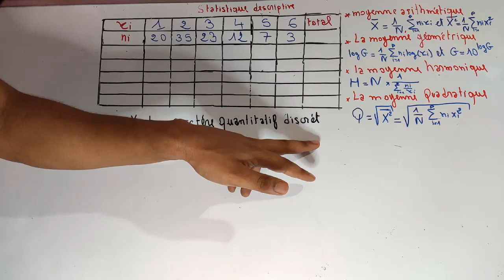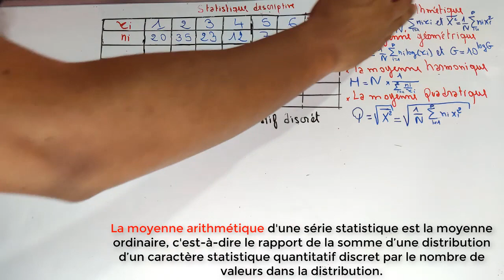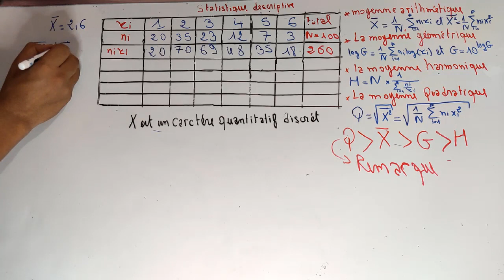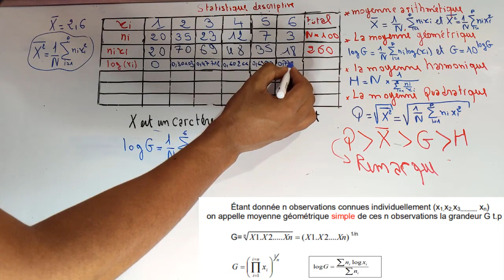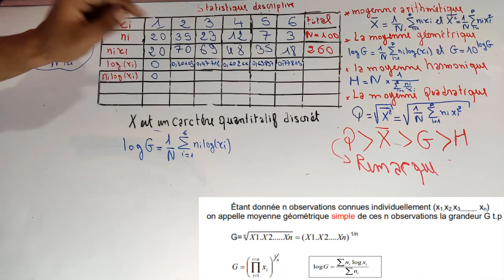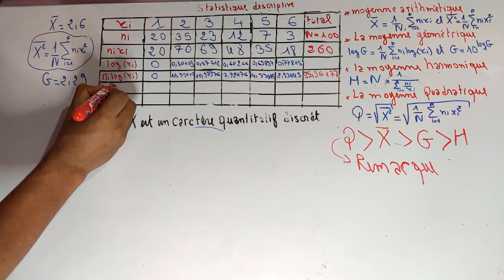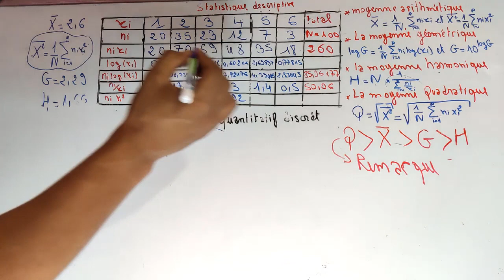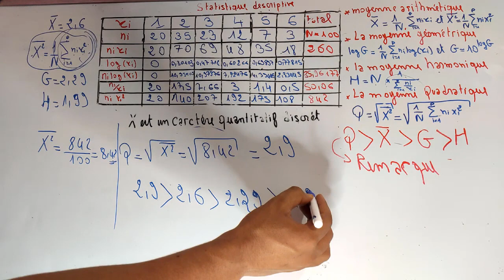EP 04 /statistique descriptive : moyenne arithmétique géométrique harmonique quadratique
moyenne arithmétique
moyenne géométrique
moyenne harmonique géométrique arithmétique
moyenne harmonique
moyenne quadratique

le mode statistique
moyenne arithmétique statistique
median
polygone de frequence statistique
les courbes cumulatives

Effectifs
fréquences cumulées
diagramme
Caractère
tableaux statistiques
EP 01 statistique descriptive : tableaux statistiques_Effectifs et fréquences cumulées

EP 01 statistique descriptive : Introduction_population, caractère étudier , individu EP 01